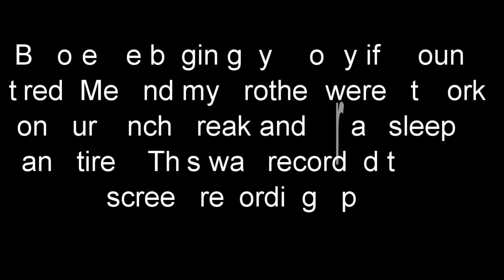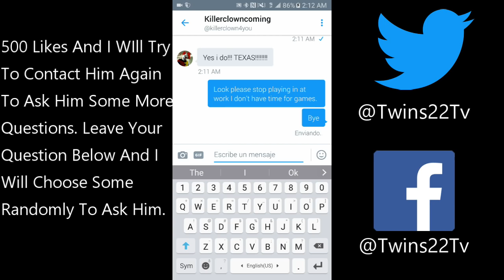KILLER CLOWN SAYS I'M NEXT!!!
KILLER CLOWN SAYS IM NEXT!!!
So today I got a message on twitter from a killer clown that says im next. Killer Clown PURGE NIGHT/HALLOWEEN

Countdown List
10 -
9 -
8 -
7 -
6 -
5 -
4 -
3 -
2 -
1 -

Song: Spooky Ways By NeilCross